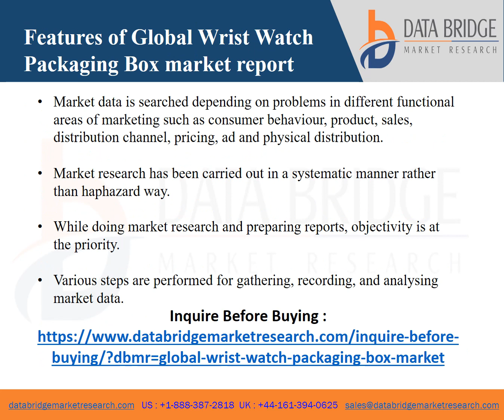Global Wrist Watch Packaging Box Market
Global wrist watch packaging box market was valued at USD 2305.00 million in 2021 and is expected to reach USD 3537.45 million by 2029, registering a CAGR of 5.50% during the forecast period of 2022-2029. In addition to the market insights such as market value, growth rate, market segments, geographical coverage, market players, and market scenario, the market report curated by the Data Bridge Market Research team includes in-depth expert analysis, import/export analysis, pricing analysis, production consumption analysis, patent analysis and technological advancements.